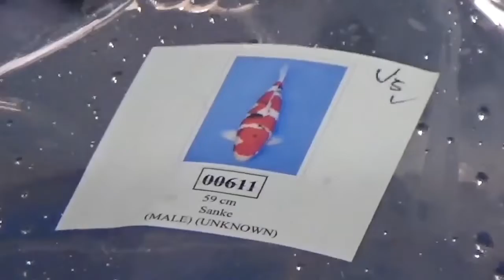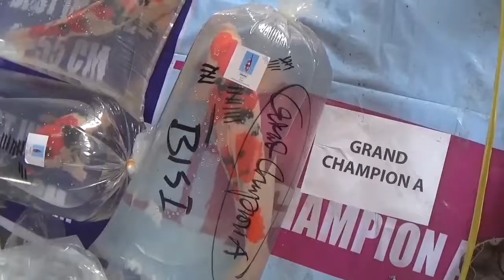1 500 PESERTA MERIAHKAN KONTES IKAN KOI